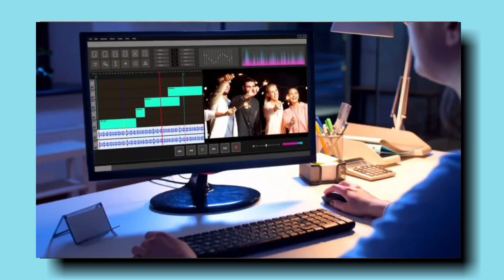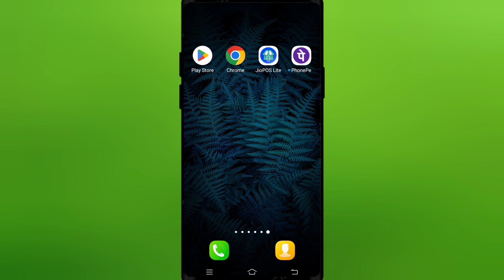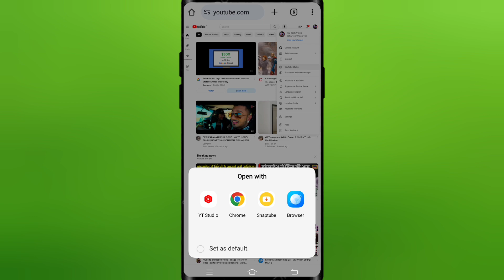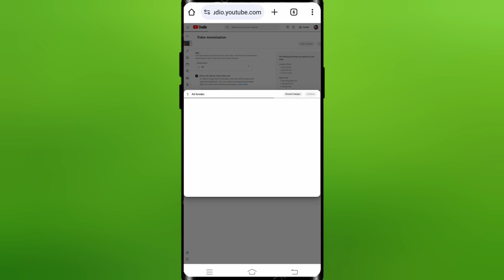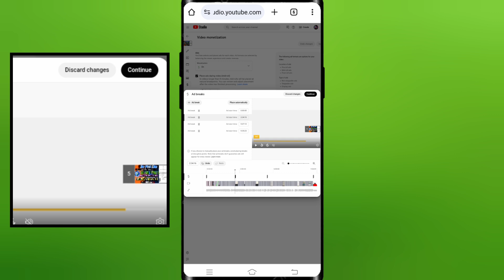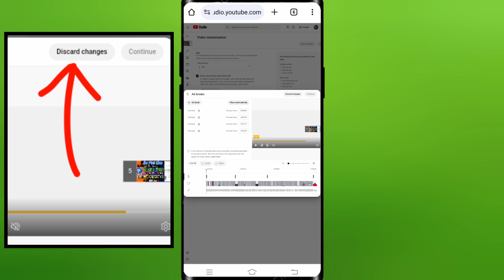Video Me Ads Kaise Lagaye 2024 | youtube video me multiple ads kaise lagaye | how to on youtube ads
Dosto Aaj Ki Is Video Me Maine Aapko YouTube Video Me Ek Se Jayda Ads Lagana Sikhaya Hai Jis Se Aap Apne YouTube Channel Ki Earning Increase Kar Sakte Hai Ummeed Hai Aapko Ye Video bahut Hi Jayda Pasand Aayegi Thank You so Much ...

Your Query  :-

1) youtube ke video me multiple ads kaise lagaye
2) apne video me parchar kaise dikhaye
3) youtube video me advertisement kaise lagaye
4) youtube video me ads lagakar paisa kaise kamaye
5) video me ad kaise dikhaye
6) video mein vigyapan kaise dikhaye
7) video me ads kaise chalaye
8) youtube video ads kaise dikhaye
9) video me ads kaise chalta hai
10) youtube video me jada ads kaise lagaye